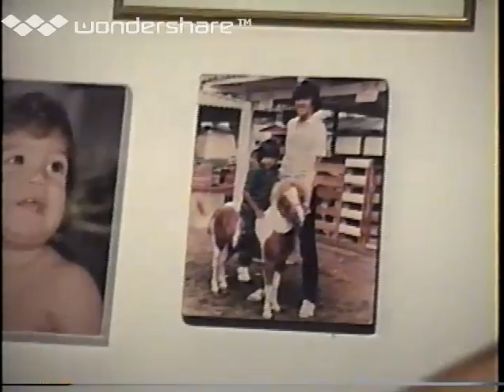Yolanda Romero Conde . Serenata